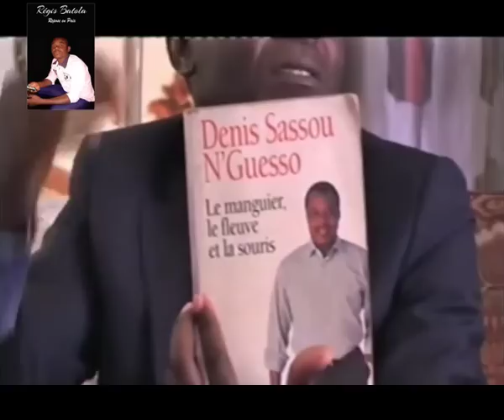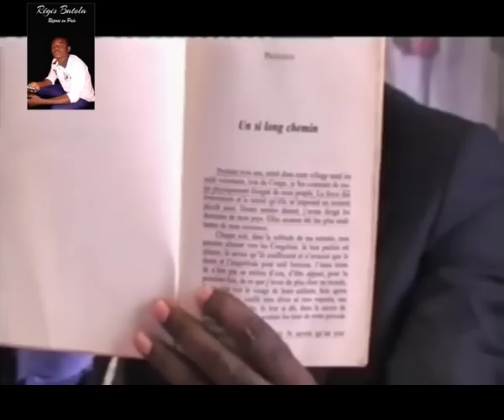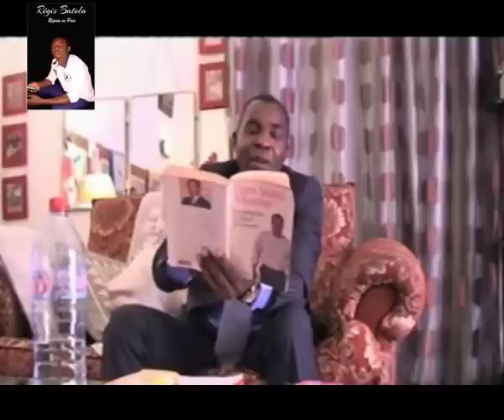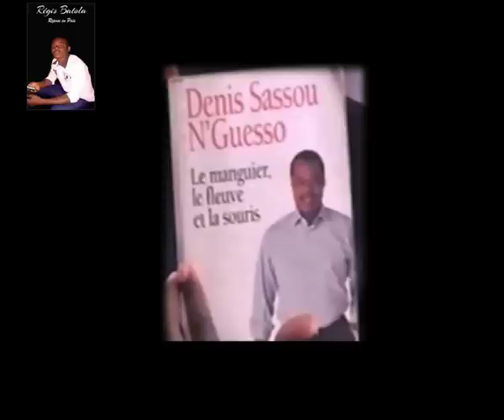Qui est Sassou N'guesso Denis, finalement ?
Pas évident d'avoir 16/20 en répondant à cette troublante question, mais… ça va se savoir !